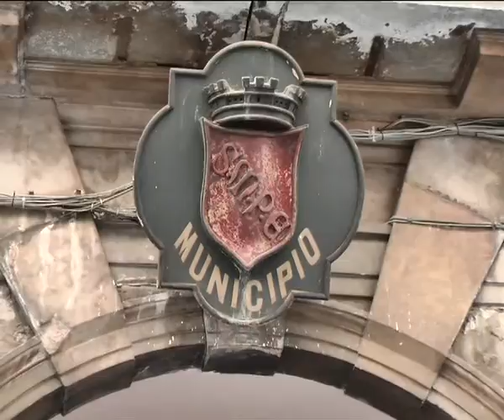ONDA TG 09.06.2015 - NORME TECNICHE PRG SULMONA E CONTRIBUTI ALLE FAMIGLIE RIUNIONI COMMISSIONI